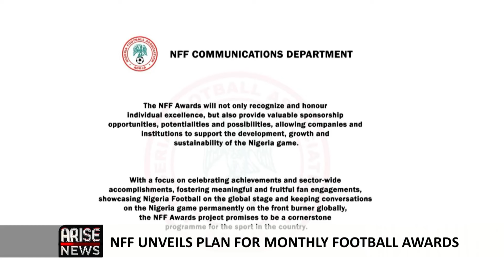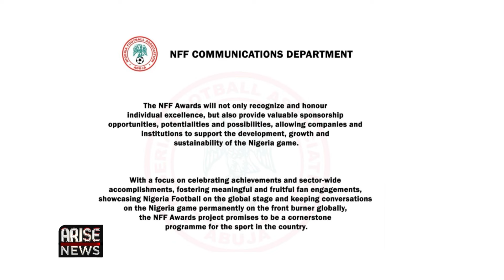Sports Segment: Arsenal Extends Lead at the Top With 5-Nil Demolition of Chelsea